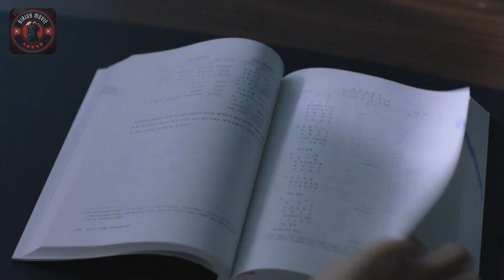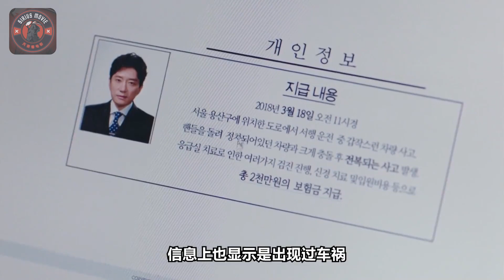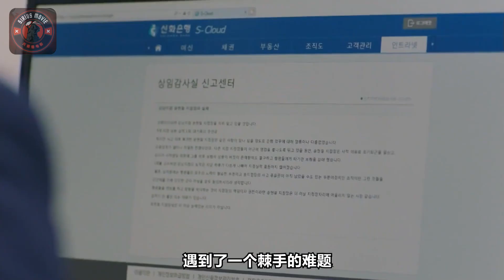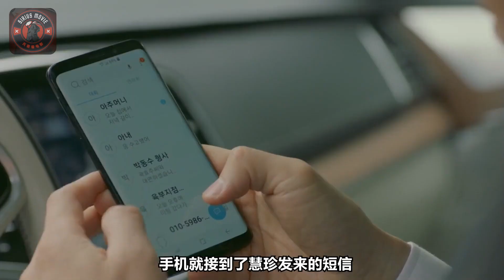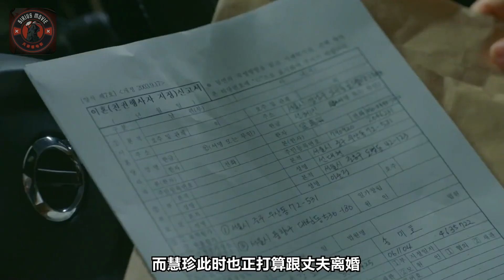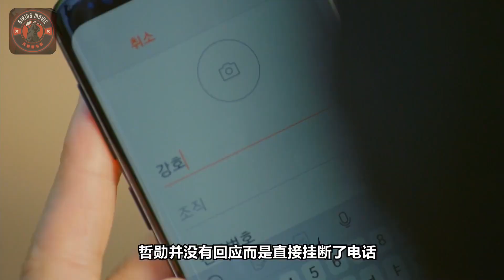天狼看电影 《我们相遇的奇迹》一口气看完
懂片子别走！